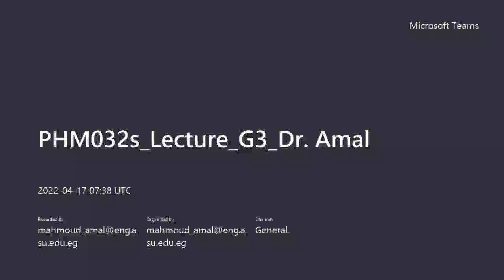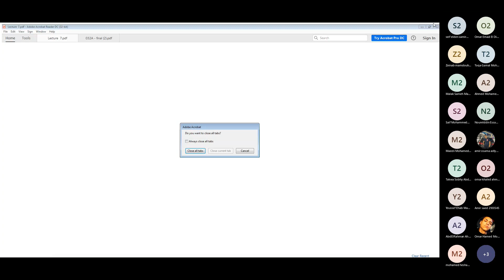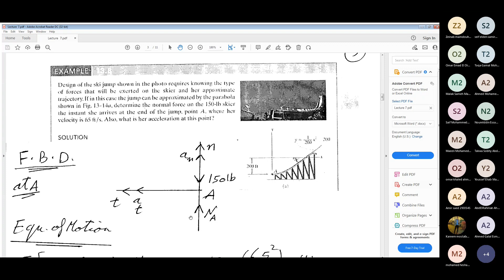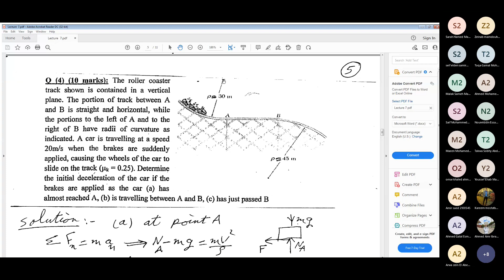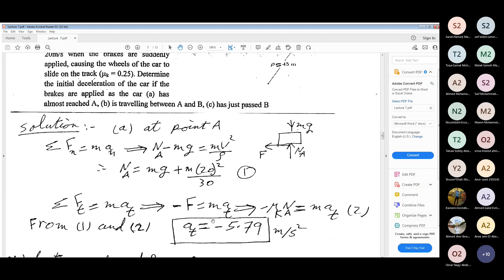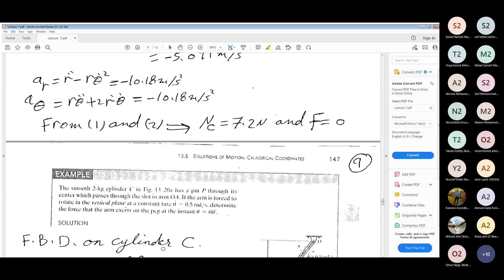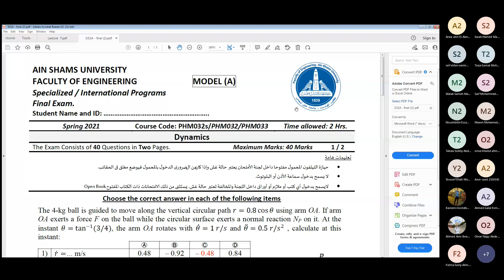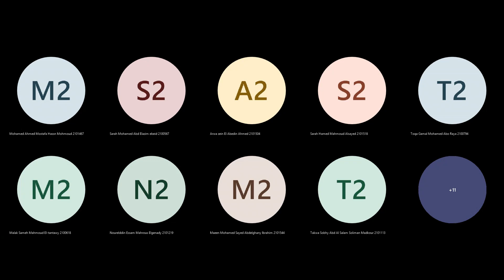[PHM032s] Dynamics - Lecture (7) - Dr. Amal Mahmoud - Spring 2022